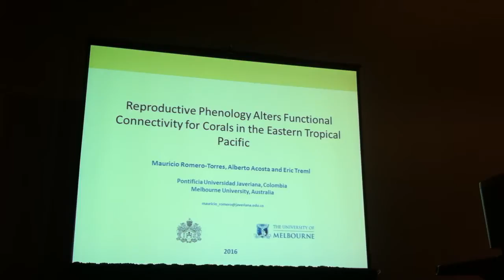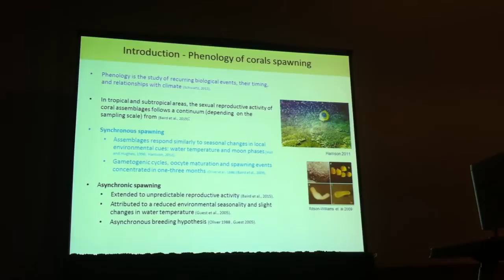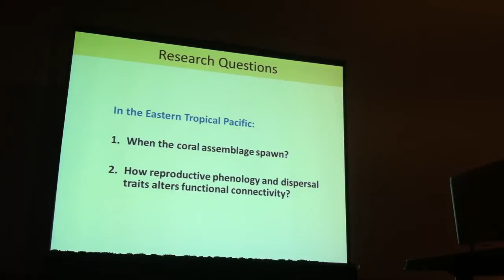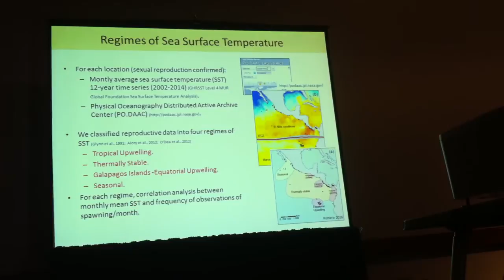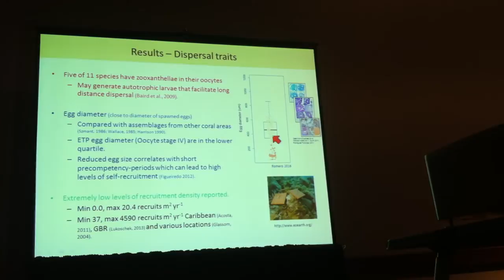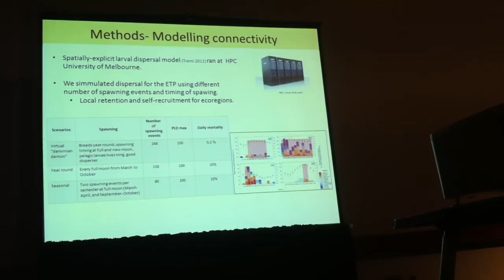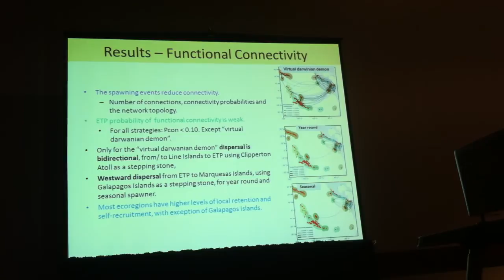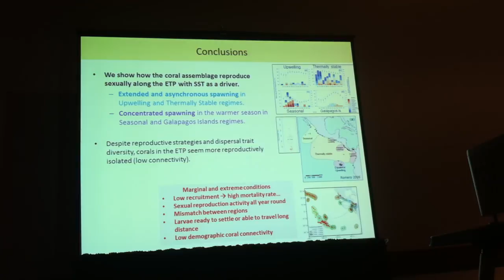REPRODUCTIVE PHENOLOGY ALTERS FUNCTIONAL CONNECTIVITY FOR CORALS IN THE EASTERN TROPICAL PACIFIC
In the Eastern Tropical Pacific (ETP), the reproductive phenology of corals remains largely undetermined. Here, we used long-term mean sea surface temperature (SST) and found four thermal regimes in the ETP: Tropical Upwelling, Thermally Stable, Equatorial Upwelling, and Seasonal regime. We conducted a meta-analysis of both the reproductive phenology (month of spawning) and dispersal-related traits. We correlated the SST with the month of spawning, and inferred the impact of reproductive strategies and dispersal traits on the region's functional connectivity. We found a correlation between the SST and the spawning occurrences. Asynchronic spawning occurred irregularly throughout the year in the Upwelling and Thermally Stable regimes. Spawning had a strong seasonal signal in the warm months in the Equatorial Upwelling and Seasonal regimes. Reproductive and dispersal-related traits strongly suggested a reliance on self-seeding for population persistence. In contrast, nearly half of the corals produced autotrophic larvae, a trait favouring LDD. Despite the diversity of reproductive strategies and dispersal traits, coral populations in the ETP are more reproductively isolated, more dependent on self-seeding, and more vulnerable to disturbance than previously considered. Furthermore, the tight coupling between spawning and sea surface temperature suggests an increased susceptibility of coral assemblages to El Niño events and ocean warming scenarios.